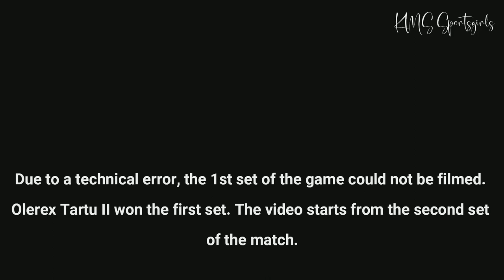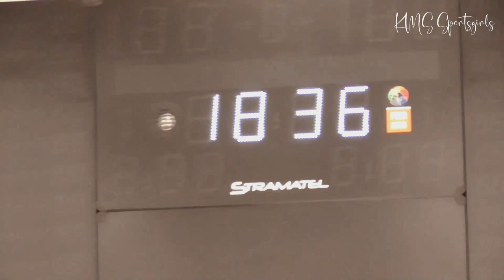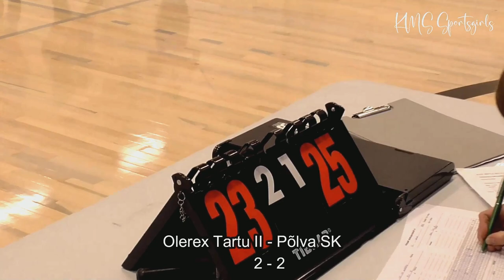Volleyball Estonia - Volleyball tournament cup 2023 / Volleyball girls match - Põlva SK vs Olerex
Volleyball tournament cup 2023 / Volleyball Girls U20. Volleyball match between Põlva SK vs Olerex Tartu II - Full Video (NB! Due to a technical error, the 1st set of the game could not be filmed. The match starts from the second set).

Volleyball Girls U20, but mostly U16 and U18 age group girls play!

EVF (Estonian Volleyball Federation) 2023 Volleyball Cup Competitions For U20 age group, IV Final group.

We, Olerex Tartu II girls, were in the competition with a small team, many girls from the main team were absent.
We only had 1-2 players as substitutes and one player had a hand injury! But we are not complaining - we did our best!
We are still young girls in the U16 and U18 age groups, but we already want to gain experience for the U20 girls' competitions!

Võrkpalli tüdrukute matš 2023 / võrkpallimatš Katoliku SK vs Olerex Tartu II vahel - pikk video (Tehnilise vea tõttu ei saanud filmida mängu 1st setti. Matš alagab teisest setist).

Võrkpalli tüdrukud U20, kuid mängivad peamiselt U16 ja U18 vanuseklassi tüdrukud!

EVF (Eesti Võrkpalli Liit) 2023.a. Võrkpalli Karikavõistlused U20 vanuseklassile, IV finaalgrupp.

Meie, Olerex Tartu II tüdrukud, olime võistlustules väikese võistkonnaga, paljud põhimeeskonna tüdrukud puudusid.
Meil oli vahetusmängijaid vaid 1-2 mängijat ja ühel mängijal oli käevigastus! Aga me ei kurda – andsime endast parima!
Oleme veel noored tüdrukud U16 ja U18 vanuseklassis, ent soovime juba praegu saada kogemusi U20 tüdrukute võistlusteks!